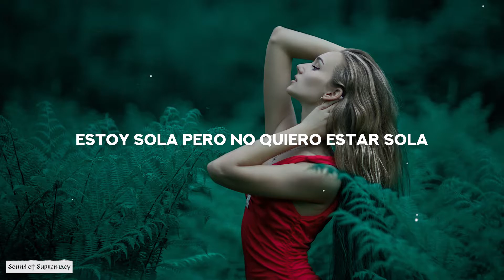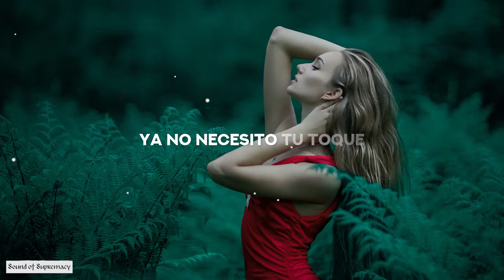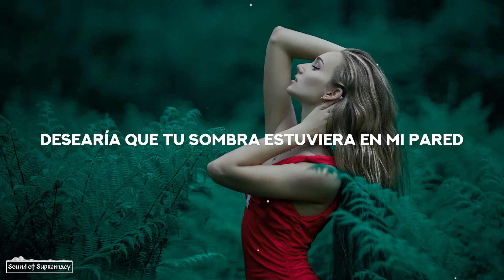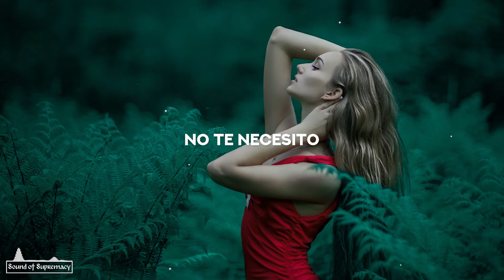Luma - Like A Nightmare (Lyrics/Sub Español) ft. Blanke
🎙  Luma - Like A Nightmare feat. Blanke

00:00 [Intro]

00:19 [Verse 1]
I loved you once
I know I could never again
But I close my eyes
And it looks like you never left

And I know, that you’re gone
But it feels, like you’re not

00:41 [Pre-Chorus]
A drink or a drug isn’t of any use
When it’s two in the morning and I’m thinking of you
I’m alone but I don’t wanna be by myself
And you’re already in my head

00:54 [Chorus]
I need you like a nightmare
I wish your shadow was on my wall
And you were holding me in the dark

01:18 [Drop]

01:45 [Verse 2]
I don't need your touch anymore
But somehow when the sun goes down
It's all I can think about

01:57 [Pre-Chorus]
Not a prayer or a pill
Doesn’t kill what I want
When it’s three in the morning and you’re haunting my thoughts

02:09 [Chorus]

02:43 [Drop]

03:07 [Outro]
I don’t need you, no